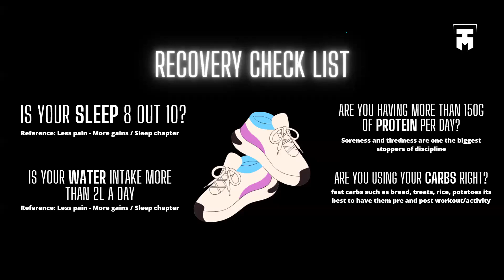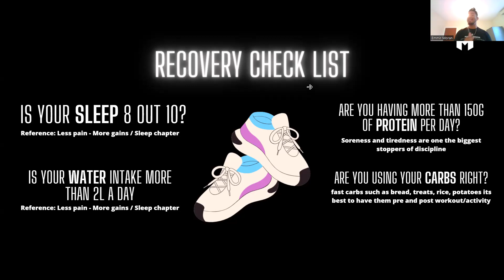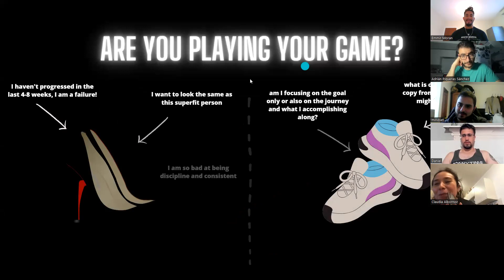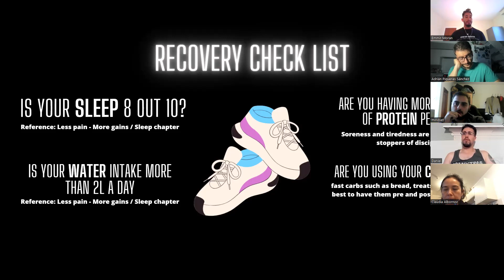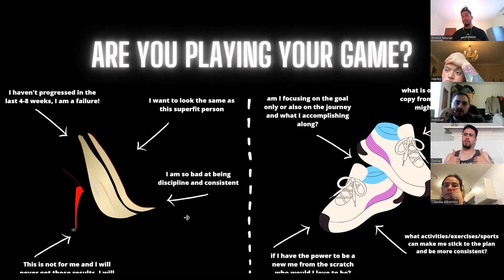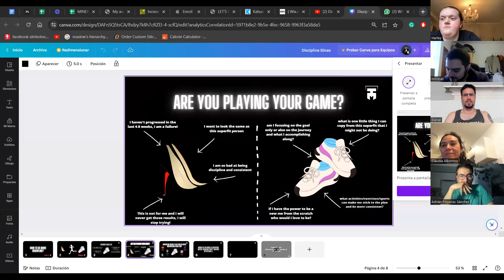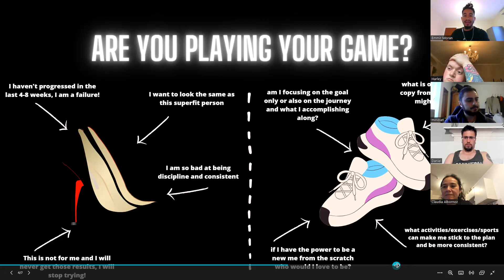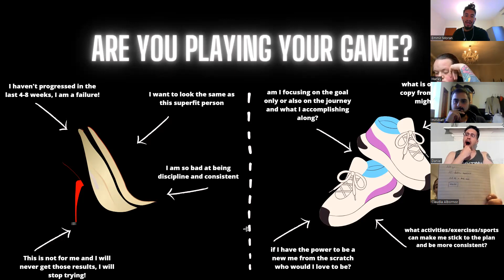How to be more discipline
Bi-weekly call with the mindset family group:
We cover the heel vs running shoe method.